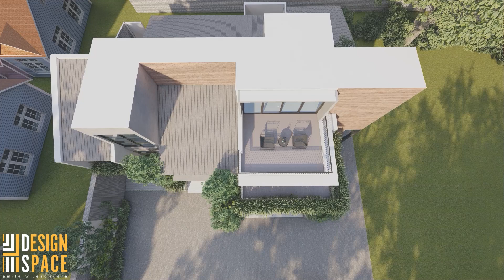Renovation House @ Kiribathgoda Sri lankan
If you are planning to build a house, office, villas,  or any other places  we can provide you with all necessary consultancy services such as following.

01. Architectural Drawings (Council Drawing, Construction Drawings)
02. Interior Design
03. Landscape Design
04. Structural Engineering (Structural Drawings)
05. Quantity Surveying (Bank BOQ, Detailed BOQ )
06. 3D Design
07. 3D Animation (3D Walkthrough)